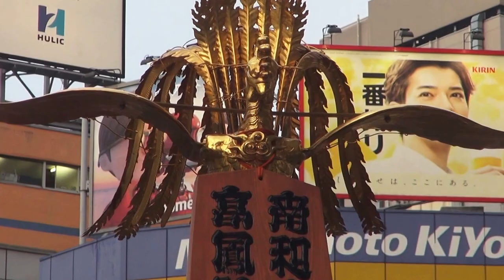平成28年 第49回池袋ふくろ祭り 神輿パレード 始まる前の雰囲気 。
一丁目町会
地元四区十番組副組頭町田正夫氏が、数年かけて製作した手作り御輿です。
台座が三尺あり大変立派な御輿となっています。
地元の連合御輿として毎年一番発進をし、
フィナーレには御輿パレードの最終渡御もとりおこなわれ、
地元の御輿として、地域の輪を広げる力となっております。

池袋関東睦
昭